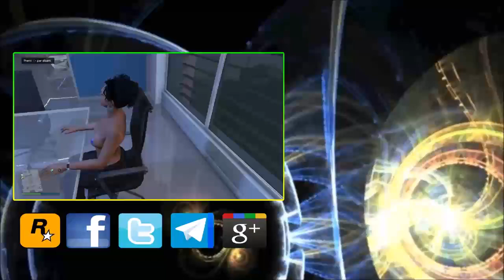GTA ON LINE 1.42 🔥🔥 SOLO MONEY GLITCH SEMPLIFICATO PATCHATO🔥🔥